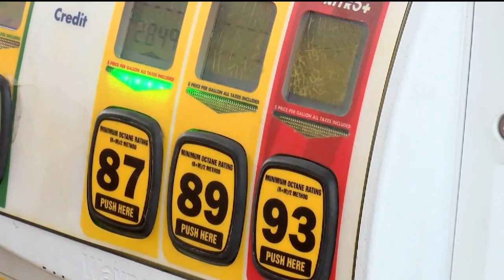Environmental Protection Agency Moving Forward With Ethanol Sales